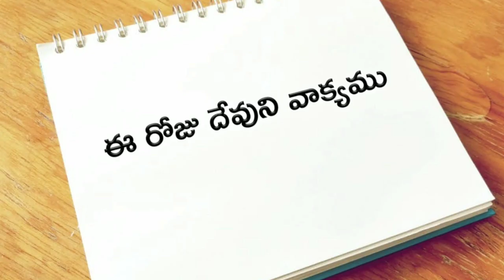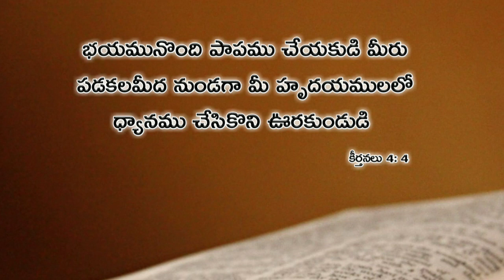ఈ రోజు దేవుని వాక్యము 19.07.2019 | Today god's word